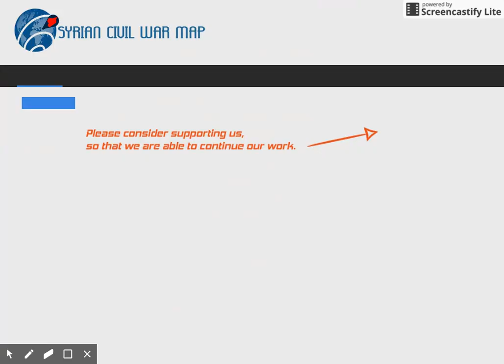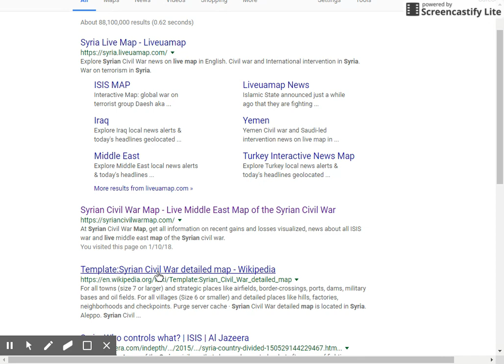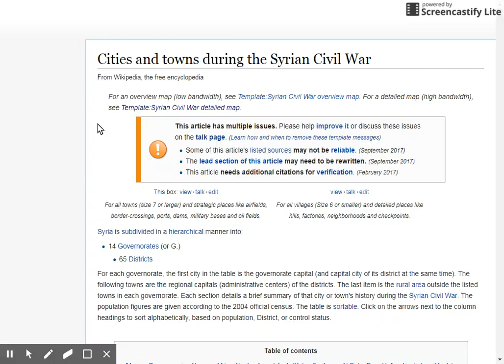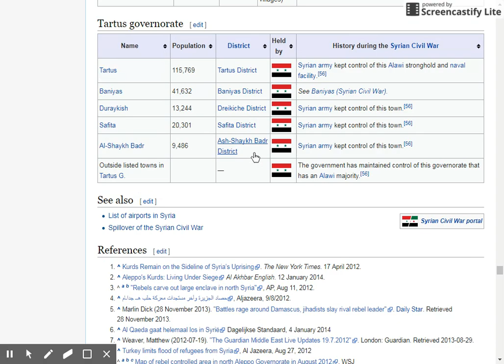Syria Live Map - Ildib Campaign - 1/11/18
Updates:
- Government captures Abu ad Duhur military base
- Rebels attack from the eastern flank, capturing 2 villages.